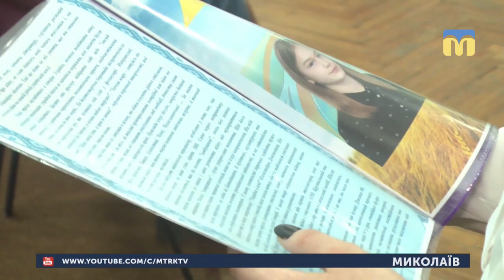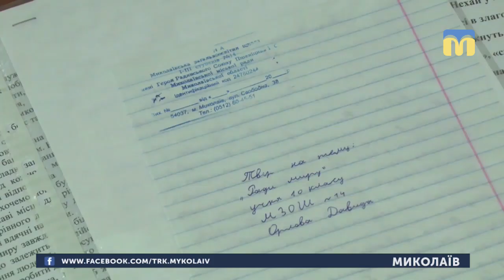04.04.2019. Новини. 08:30